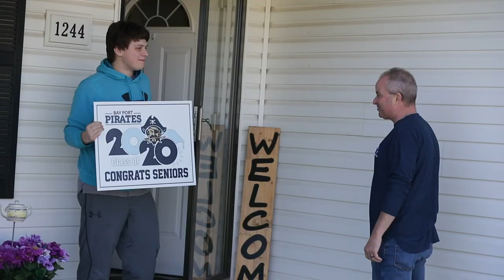Bay Port High School seniors get a special delivery on their doorstep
Bay Port High School teachers and Howard-Suamico School District staff celebrate the graduating seniors by leaving something on their doorstep.